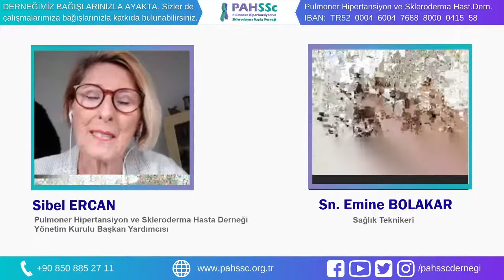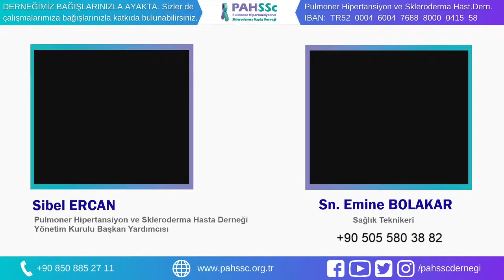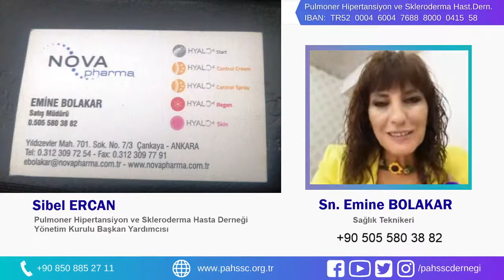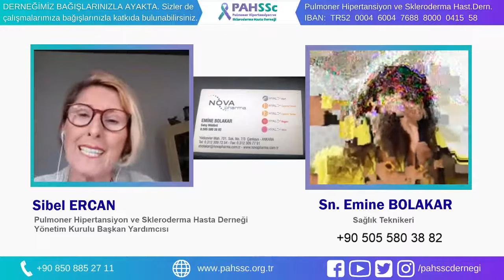Emine BOLAKAR ile "Sklerodermada, sistemik sklerozda YARA BAKIMI"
instagram canlı yayınımızda Sağlık Teknikeri Emine BOLAKAR «Sklerodermada, sistemik sklerozda Yara Bakımı» konusunda

22 Ekim Perşembe
Saat 15:00

Emine BOLAKAR
Satış Müdürü

Bizlerle olacak. Kimselere söz vermeyin.

PAHSSc, kar amacı gütmeyen ve her biri birer nadir hastalık olan Pulmoner Arteriyel Hipertansiyon, Skleroderma, Sistemik Skleroz, Eisenmenger Sendromu, Kronik Tromboembolik Pulmoner Hipertansiyon (KTEPH), İdiyopatik Pulmoner Fibrozis (Akciğer Sertleşmesi), Akciğer Nakli ve Kalp-Akciğer Nakli hasta ve ailelerinin dayanışma derneğidir.